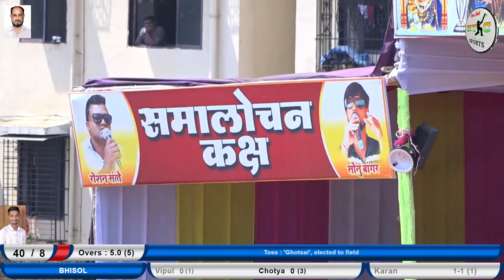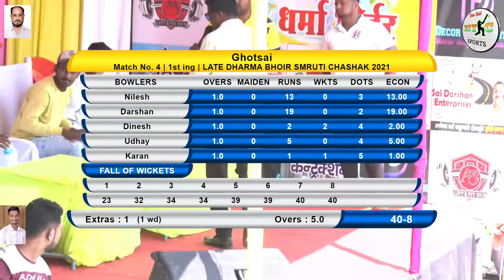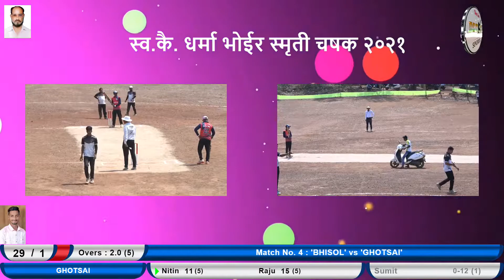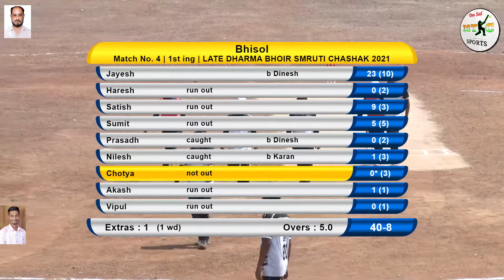GHOTSAI VS BHISOL MATCH AT DHARMA BHOIR SMRUTI CHASHAK 2021